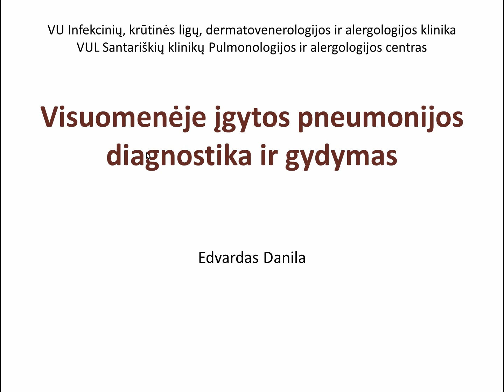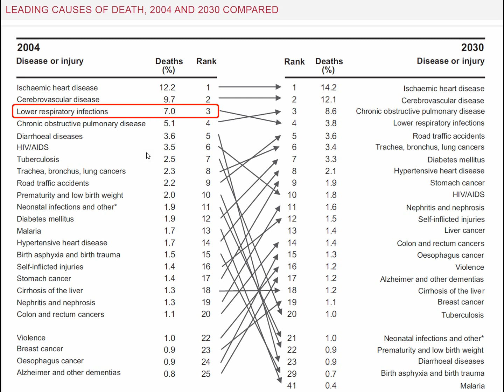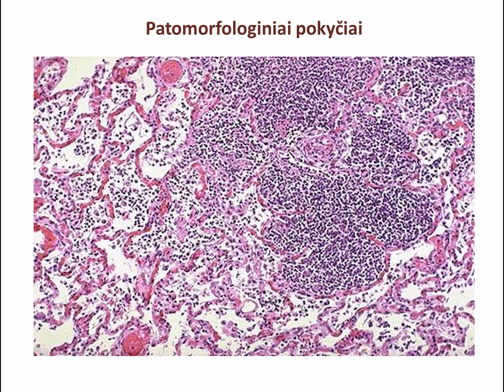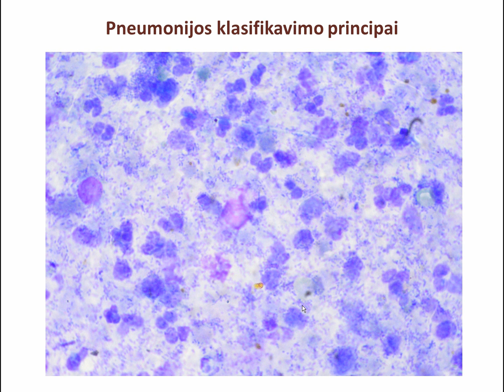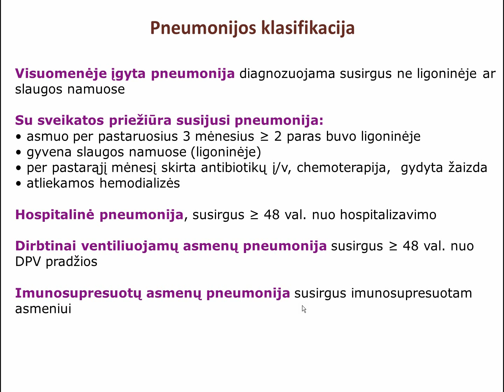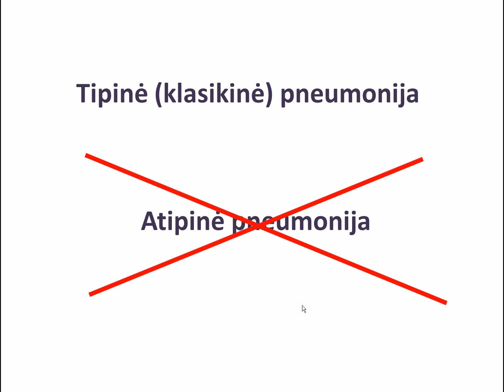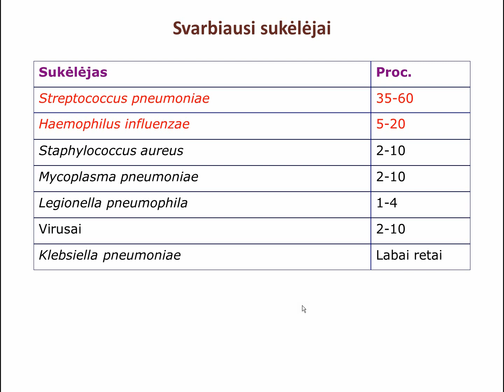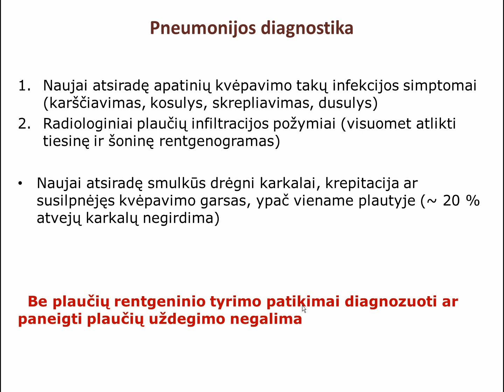Devintoji tema: Visuomenėje įgytos pneumonijos diagnostika ir gydymas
Prof. Edvardas Danila